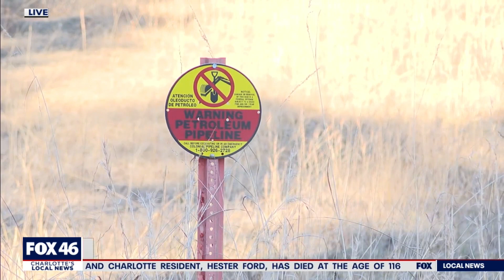Size of Colonial Pipeline spill underestimated again in Huntersville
An energy company has again underestimated the amount of gasoline that spilled from a crack in a pipeline running through a Huntersville nature preserve.